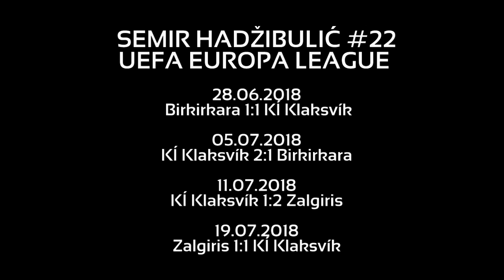Semir Hadzibulic | UEFA Europa League 2018